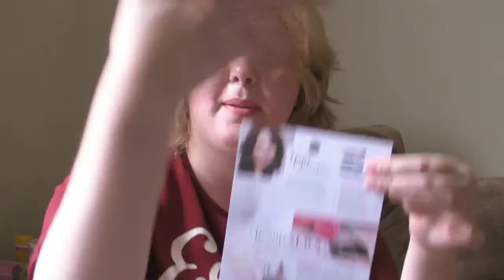Try Buy Why: GLOSSYBOX UNBOXING!